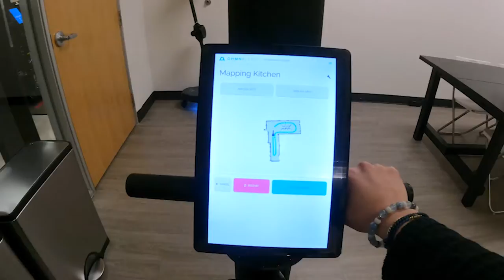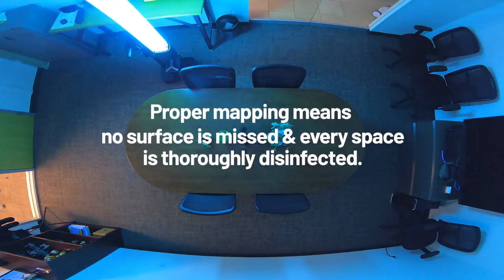QuickMap — An Easy Way to Ensure Thorough Disinfection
When UV disinfection requires mapping, the process can be inflexible and time consuming. To make the mapping process easier, we developed a revolutionary tool –– QuickMap. This innovative feature makes our UV disinfection robot, OhmniClean, even-more efficient and easy to use.

QuickMap allows you to dictate where the robot will go in a given room. The process is simple and intuitive, with just a few button pushes to get it started, then you push the lightweight unit around the room. Once the map is complete, it’s saved in the cloud for future use and can be used in other rooms that feature. After that, the autonomous capabilities of OhmniClean will handle the rest.

It’s specifically designed to be straightforward and uncomplicated, and anyone can be trained on its operation in less than 10 minutes. Check out the video to see just how easy it can be to ensure that your space receives a complete disinfection.